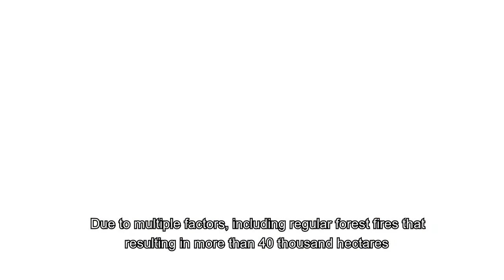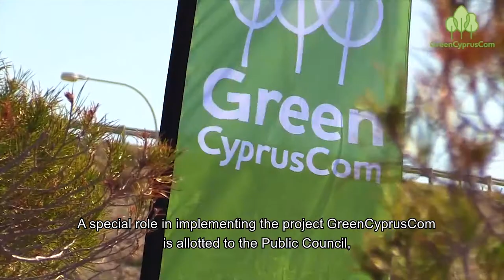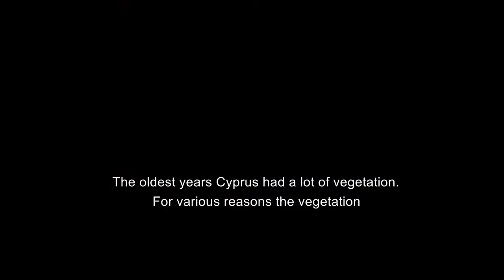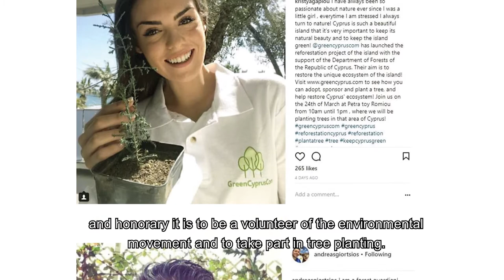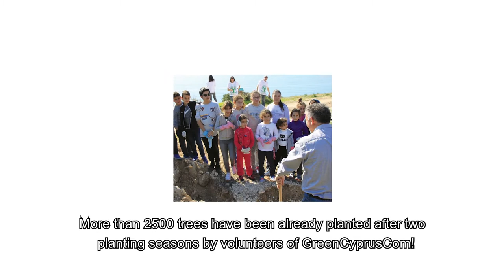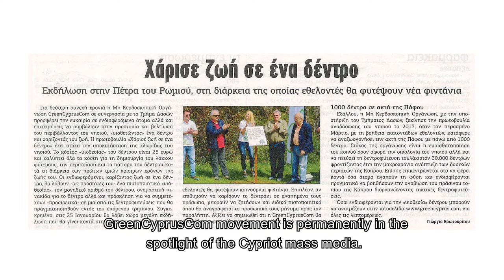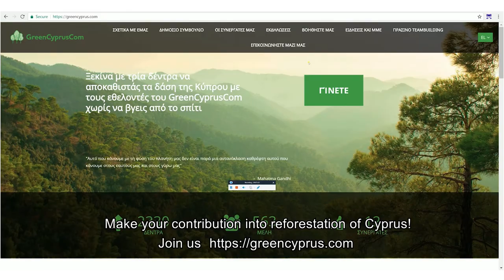GreenCyprusCom: let’s return the title of the “Green Island” to Cyprus!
Many years ago, Cyprus was called the “green island" – it was covered by forests by more than a half. Due to multiple factors, including regular forest fires that resulting in more than 40 thousand hectares of forest vegetation perished in 100 years, today, the forest area does not exceed 25% of the overall territory of the island.
GreenCyprusCom is a non-profit organization founded in 2016, which is committed to restoration of the forest flora of the island with the support of the Department of Forests.
The mission GreenCyprusCom is to form a civil public movement of Cypriots and guests of the island, aimed at reforestation and restoration of the ecosystem of Cyprus and at to motivate the island's citizens as hosts to personally participate in restoration of the forests.
Our target is to plant more than 100,000 trees and return the title of the “Green Island” to Cyprus!